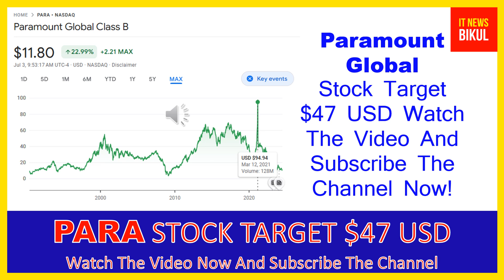PARA Stock - Paramount Global Class B Stock Breaking News Today | PARA Stock Price Prediction | PARA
PARA Stock - Paramount Global Class B Stock Breaking News Today | PARA Stock Price Prediction | PARA Stock Price Target